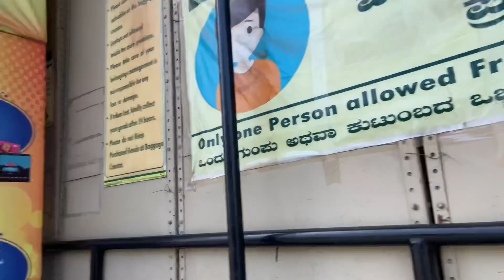ಭೀಮಸೇನ ನಳಮಹಾರಾಜರು ಗಂಡಸರಲ್ಲವೇ🧑‍🍳What’s Cooking🥘 , Dmart🛒Shopping, Couple vlog in Kannada, Kuku🐶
Hi Everyone,
I am Swathi
Kannada youtuber
I do videos on makeup, food, Daily vlog, lifestyle, shopping hauls, Home remedies, skincare, Cleaning Vlogs, cooking, fashion, product reviews, beauty and many more in Kannada 😊